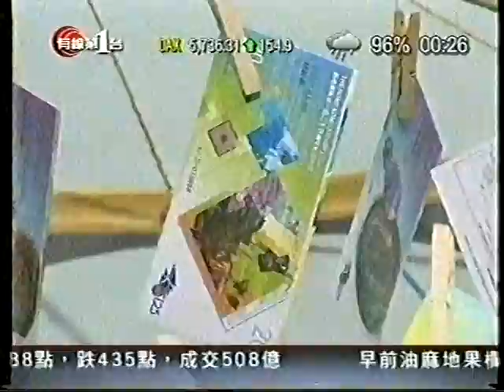[新聞](2009-09-30)賽馬會為紀念125周年發行紀念馬票